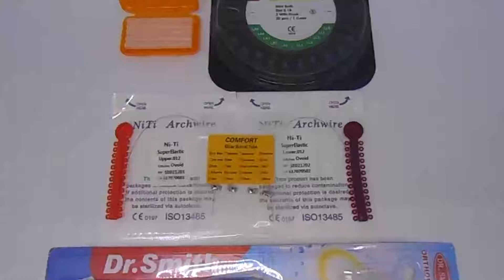Paket Behel Permanen Bracket Eurodontics Warna Biru Muda + Sikat Ortho Dr Smith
Paket Behel Permanen Eurodontics Biru Muda Mini Roth Slot 018 Hook On 3

Bracket Eurodontics Resin Warna Biru Muda Transparan Mini Roth Slot 018

Bracket Eurodontics berbeda dengan bracket ceramic atau metal lainnya.

Kebanyakan bracket ceramic identik dengan warna putih bening dan bracket metal identik dengan warna besi stainless.

Tapi berbeda dengan bracket eurodontics bracketnya berwarna biru muda.

Tentu menjadi hal unik bagi pengguna behel. Jika tertarik dengan bracket berwarna mungkin behel warna dari eurodontics bisa menjadi alternatif pilihan anda.

Bracket Eurodontics Warna Biru Muda adalah bracket berbahan cheramic yang sangat fashionable karena warnanya tidak monoton seperti bracket bracket pada umumnya.

Bracket ini sangat cocok dipakai oleh anak muda yang ingin merapikan gigi sekaligus tampil fashionable.

Spesifikasi:

Tipe mini roth hook on 3.
Slot 018.
Bracket untuk perawatan gigi/merapikan gigi.

Cocok buat sista yang ingin tampil beda dengan bracket warna ini.

1set bracket berisi 20pcs bracket (untuk 20 gigi).

Isi 1 paket behel permanen bracket eurodontics warna biru muda + sikat ortho dr smith:

1box bracket (20pcs).
2pcs kawat niti (upper + lower).
1set buccal tube (4pcs).
1pcs wax ortho (anti nyeri).
1pcs sikat ortho dr smith.
2pcs karet power o (bisa diganti 15cm karet chain atau 1pcs karet motif).

Tinggal kamu bawa ke dokter gigi/ahli gigi terdekat.